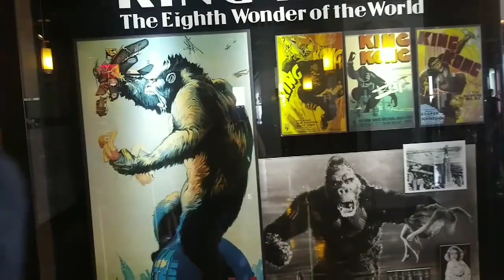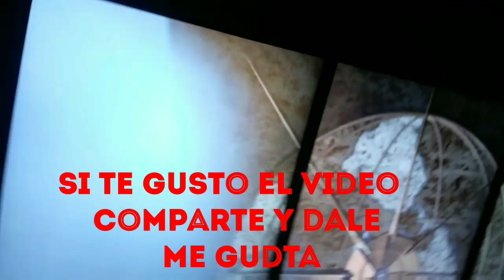King kong el edificio empire state de nueva york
El edificio se encuentra en la calle 33 y 34 vale la pena subirse